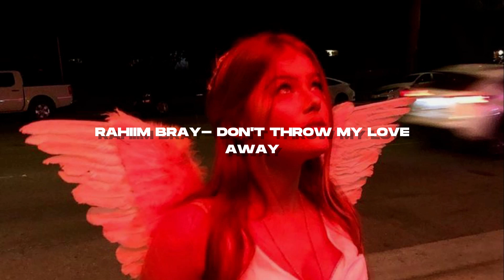rahiim bray- don't throw my love away (s l o w e d + r e v e r b)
check out rahiim, he's a highly underrated artist!!
stream 'don't throw my love away' :)

xoxo